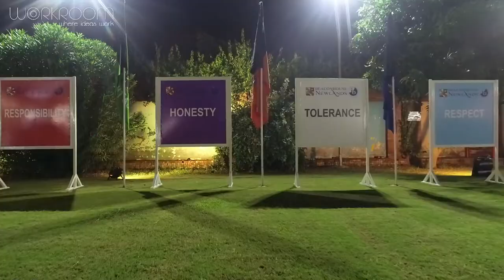Beaconhouse Newlands Celebrating 10 Wonderful Years